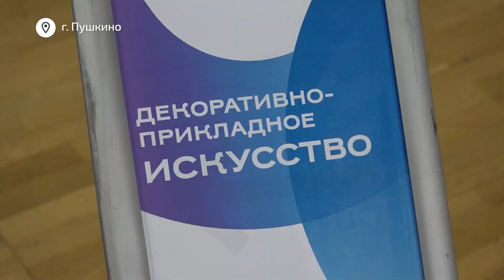Путь навыков. Фестиваль профессий провели в Пушкинском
Более 700 ребят из разных образовательных учреждений собрались во Дворце спорта "Пушкино", чтобы познакомиться с разными специальностями. Там провели фестиваль «Путь навыков». Каждый школьник мог попробовать себя в роли пожарного, дизайнера, столяра, химика, технолога или программиста. Как прошло мероприятие - расскажем в сюжете.